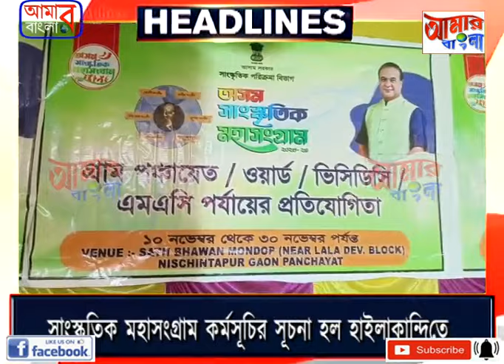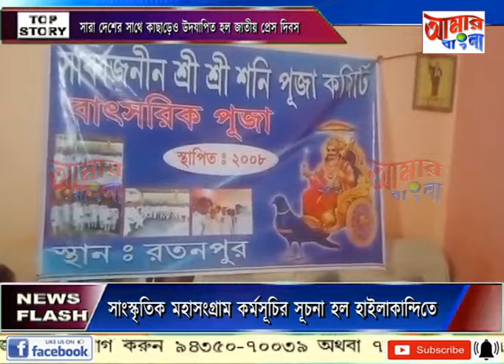AAMAR BANGLA NEWS # 16-11-2023_